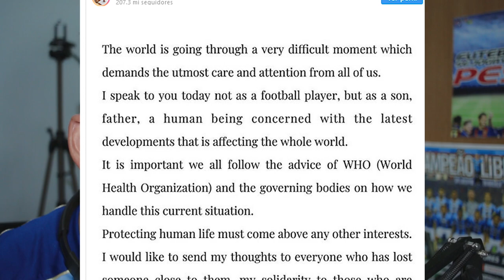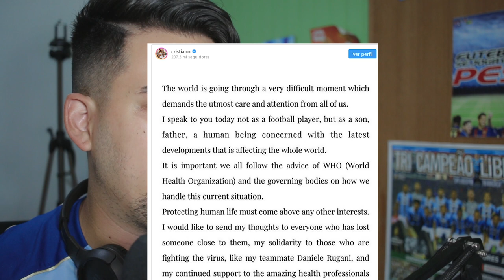🚨 NEYMAR e CR7 SE PRONUNCIAM CONTRA CORONA VÍRUS!